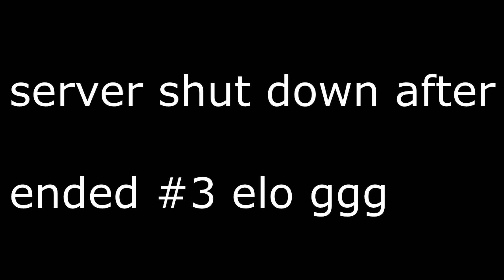Elo Series in 2023 ~ LUNAR IS BACK ft. Lastro 8 POTTED, Panara, etc. (hackusated)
DONT PLAY THE SERVER ITS A SCAM

s/o to the ppl in call cause i cant commentate over mc @BuxhUK @nacie @crazypvpHow @nikcdem @pceclown (maybe there was more idk)

Timestamps:
First fight @nikcdem - 0:00
2nd fight 0:46
3rd fight @Tristanzpix - 1:53
4th fight - 3:05
5th fight - 3:47
6th fight - 4:44
7th fight @gppp7 - 5:21
8th fight @LastroMC - 7:16
9th fight @Shore00 - 9:07
10th fight @kankaerou - 10:47
11th fight @gargoylesbestww - 12:34
12th fight - 13:06

Pack: Tory eum3 edit
Songs:
1: 21 Savage - A Lot
2: OutKast - Ms Jackson
3: Tristam - Once Again

​@1ongoing Please Take Your Eyes Off Me